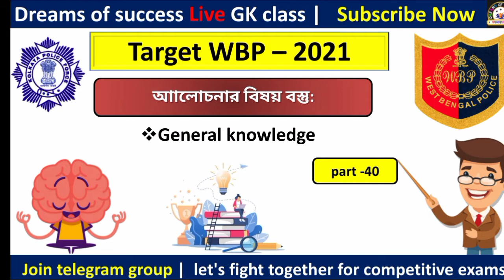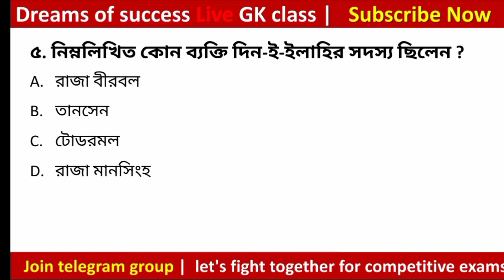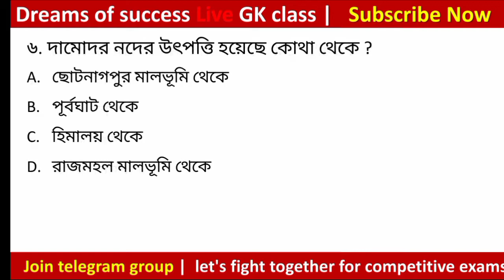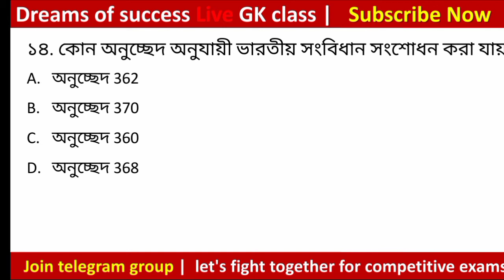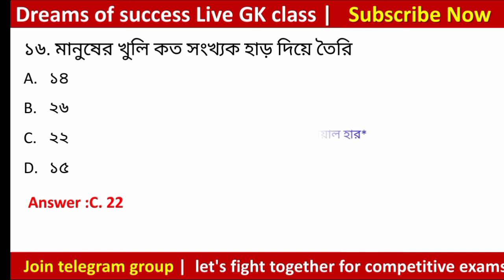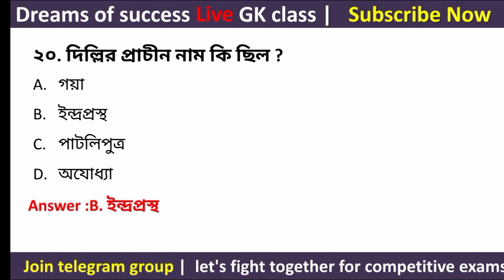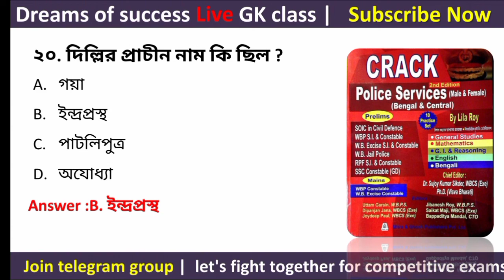G.K | WBP GK 2021| WBP Exam preparation 2021 | Wbp 2021 Most Expected Questions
Wbp 2021 Most Expected Questions /G.K | WBP GK 2021| WBP Exam preparation 2021 | Wbp 2021

BEST BOOK FOR WBP 2021
1. Crack Police Services (Bengal & Central)

for supporting me- 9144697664 (Paytm)

Wbp exam 2021 practice set
Wb police prelims exam 2021,
west bengal constable gk set 2020
west bengal police constable Preli 2020-21
 west bengal police constable practice set
 পুলিশ পরীক্ষার সিলেবাস
 পশ্চিমবঙ্গ পুলিশ কনস্টেবল মেন পরীক্ষা পদ্ধতি
wbp exam pattern and syllabus 2020
পশ্চিমবঙ্গ পুলিশ কনস্টেবল পরীক্ষা পদ্ধতি
 west Bengal police constable Preli exam syllabus
west bengal police constable 2020 syllabus
 west bengal police constable 2020exam pattern
west bengal police constable (preli+main) exam pattern syllabus 2020
 পশ্চিমবঙ্গ পুলিশ পরীক্ষার মক টেস্ট
পশ্চিমবঙ্গ পুলিশ পরীক্ষার জিকে
পশ্চিমবঙ্গ পুলিশ 2020
West Bengal police questions practice set
study materials for wb police
mock test for wb police
Wbp constable prelims exam question
Wbp constable priliminary2021 syllabus
Wb police prelims gk
,Wbp constable 2021 practice set
Wbp constable 2021
Wbp constable 2021 question pdf download,
Wbp preliminary previous year question,
Wbp 2021 most important gk